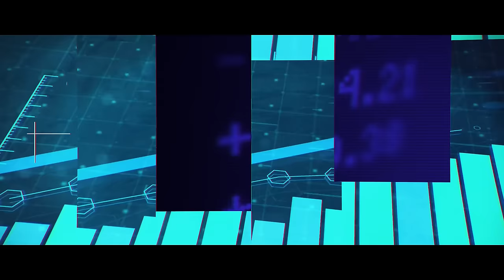Sanjin Sinanović, bh. zviždač koji je "pobijedio sistem": Prošao sam kroz pakao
Gost današnjeg izdanja Klix Studija bio je bh. "zviždač" Sanjin Sinanović, zaposlenik Centralne banke BiH koji je zbog prijave korupcije dobio otkaz, a prije nekoliko dana je, nakon sudskog procesa, vraćen na radno mjesto. U našem studiju ispričao je svoju priču.

00:00 Uvod
05:00 - Prijava korupcije: Kako je sve počelo
08:08 - Disciplinske prijave
12:08 - Da li bi opet sve ponovio
15:10 - Zašto je prijava još na čekanju u Tužilaštvu
17:50 - O odnosu kolega prema njemu tokom čitavog procesa
19:12 - O odnosu sa suprugom
21:16 - O zdravstvenim problemima
24:00 - O odnosu bh. građana prema korupciji
27:01 - O tome kako su mediji pratili čitav slučaj
28:40 - O spavanju u šatoru pred Sudom
31:35 - Bio sam spreman na opciju "B"
34:10 - O odgoju
36:30 - Poruka bh. građanima